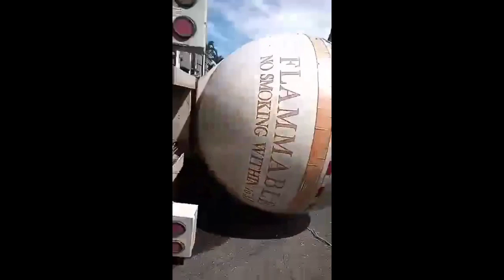ACCIDENT: Tumaob na Trailer truck tanker.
JULY 24 2022 AT 9AM; TRAILER TRUCK TANKER FLAMABLE TUMAOB SA BRGY. TARTARIA SILANG CAVITE NEAR PNPA. KASALUKUYANG TRAFFIC NGAYON. TAGAYTAY SANTA ROSA ROAD.